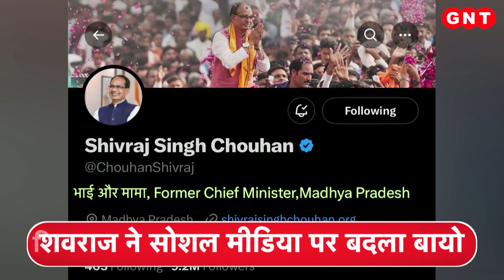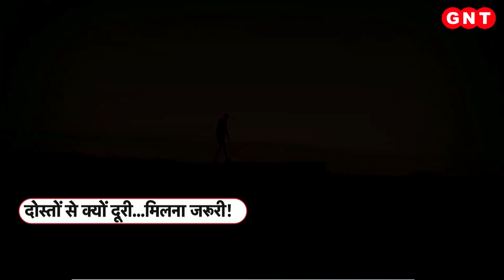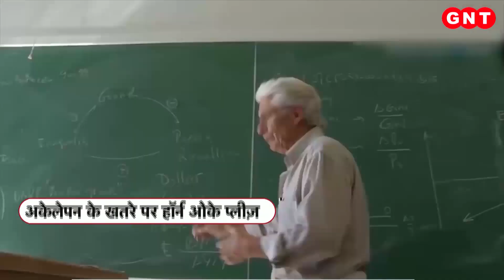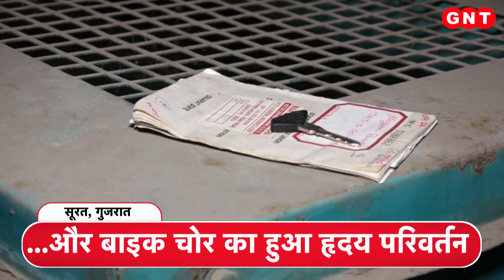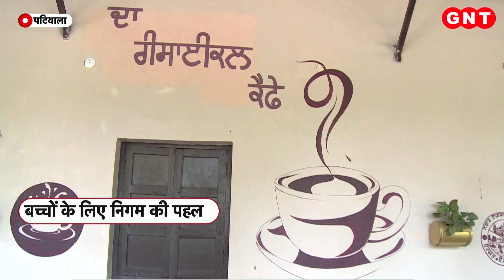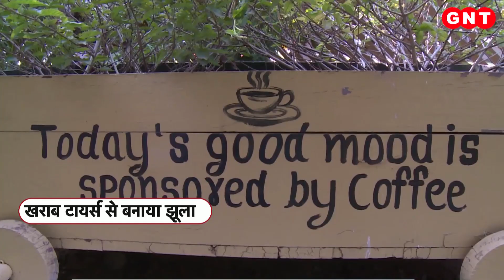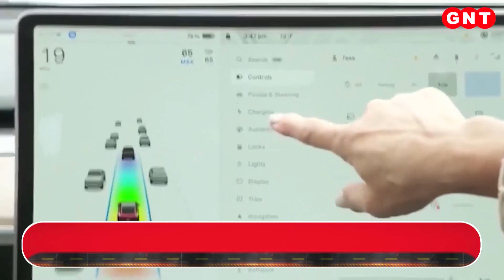Nitin Gadkari ने घटाया 45 किलो वजन, न्यूज पथ में देखें खबरें और भी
केंद्रीय मंत्री नितिन गडकरी ने अपना 45 किलो वजन कम किया है. ये जानकारी उन्होंने खुद दी. गडकरी के मुताबिक पहले उनका वजन 135 किलो तक पहुंच गया था लेकिन अब ये करीब 90 किलो है. गडकरी ने बताया कि वो पहले राजनीतिक कार्यक्रमों की वजह से अपने वजन पर ध्यान नहीं दे पाते थे और होटल में हर चीज खा लेते थे. लेकिन अब सही डाइट और एक्सरसाइज से उनमें काफी बदलाव आया है. न्यूज पथ में देखें खबरें और भी.